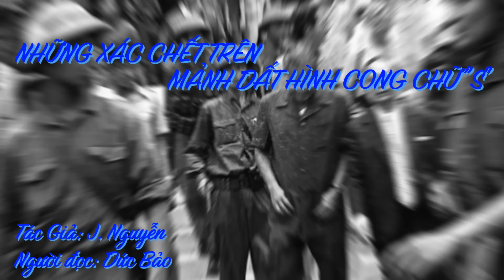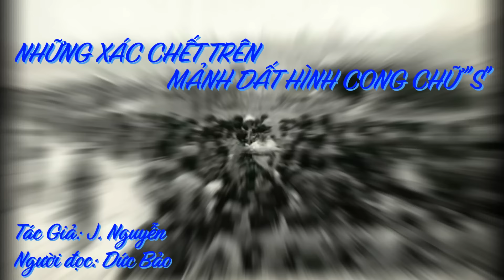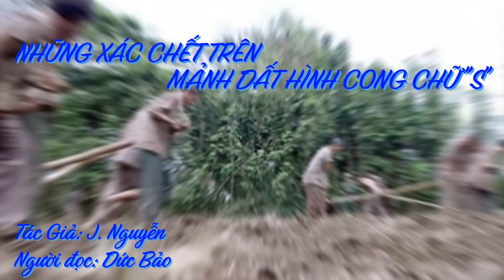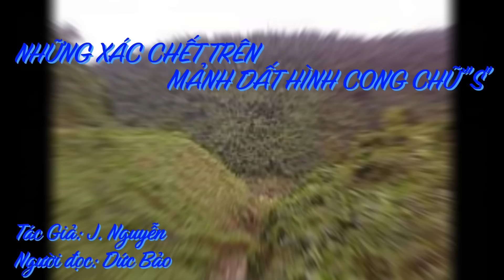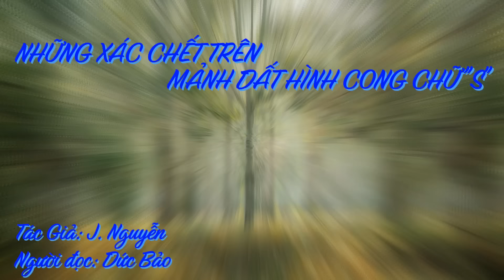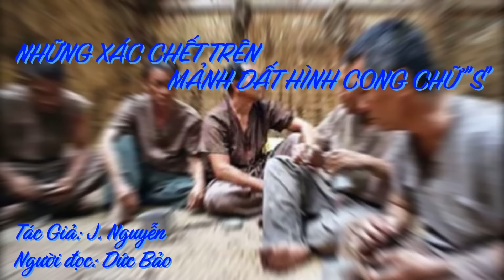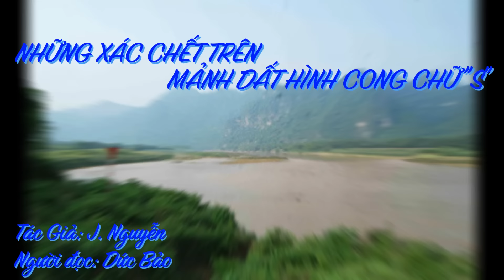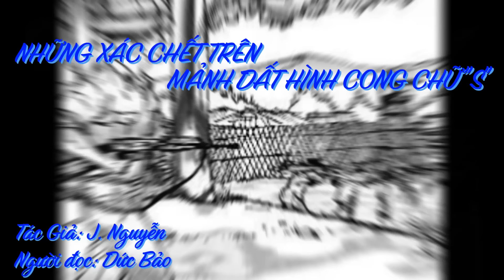NHỮNG XÁC CHẾT TRÊN MẢNH ĐẤT HÌNH CONG CHỮ "S"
Toàn dân miền Nam sống trải qua dưới chế độ Cộng sản, dần dà nếm được mùi vị sự lừa dối, láo khoét, tráo trở, tham lam, lưu manh, gạt gẫm, cướp bóc, chiếm đoạt, độc ác, tàn bạo, chuyên chính.
Bên trong độc ác bạo tàn,
Bên ngoài lừa dối nhân dân cực hình!